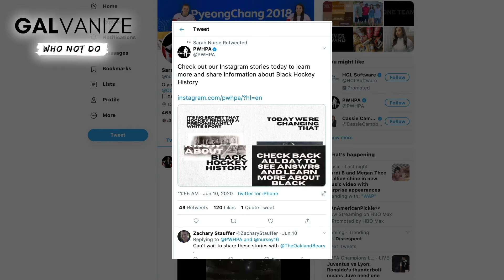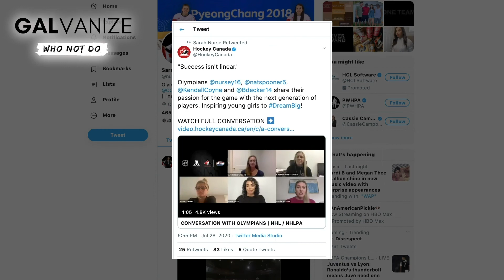GALvanize WHO Not Do Interview Series: Tamara Brown and Sarah Nurse